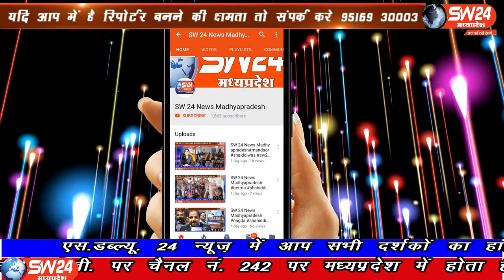SW 24 News Madhyapradesh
खरगोन जिले के सेगाँव में पिछले एक माह से क्षैत्र मे यूरिया खाद की किल्लत है। आज आदिम जाति सँस्था मे 400 बोरी खाद आया और 320 किसान लेने पहुँचे। सँस्था द्वारा प्रत्येक किसान को 5 बोरी यूरिया खाद दिया गया। मात्र 66 किसान खाद ले पाऐ बाकि किसान खाद लेने से वँचित रहे।